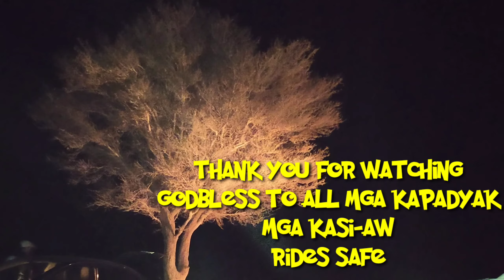CENTURY RIDES 8th Anniversary/Hosted by: PADYAK RIYADH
Padyak Riyadh
Padyak Dammam
padyak Al hassa
Padyak Jubail
Padyak Aramco
Fatboys
PPK
Padyakeros

At sa lahat pang mga kapadyak natin na nag participate.Thank you all...

Batang Siaw